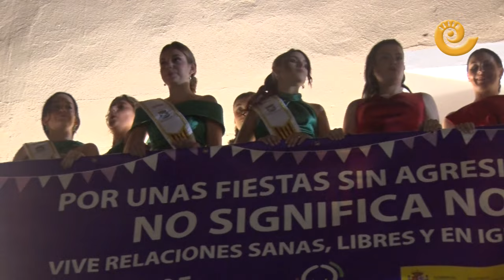Gala de PRESENTACIÓN de las MAJAS | Fiestas MAS DE LAS MATAS 2024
Masinos y masinas llenaron a rebosar la plaza de de iglesia para ver la presentación de las Majas de Fiestas. Seis majas infantiles y cuatro majas fueron presentadas ante su pueblo. Les quedan muchos días por delante y muchos actos en los que estar involucradas. Una noche de gala que cerró su alcaldesa, María Ariño, que subió al escenario para desear buenas fiestas a todos sus vecinos.